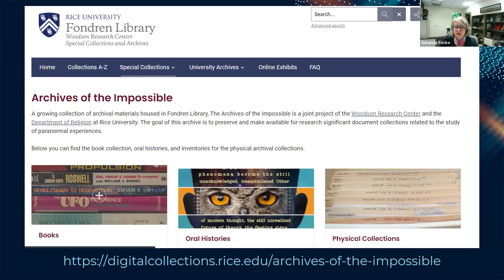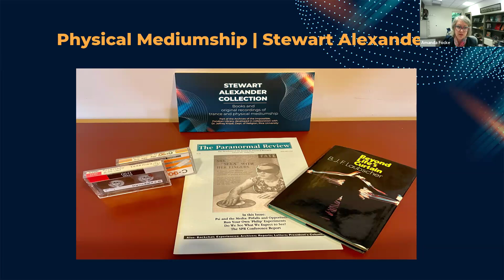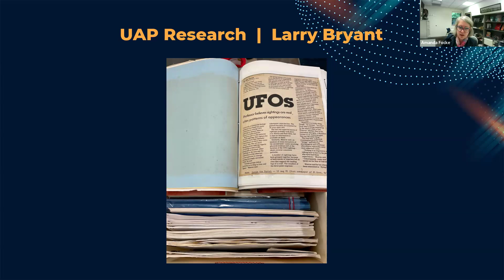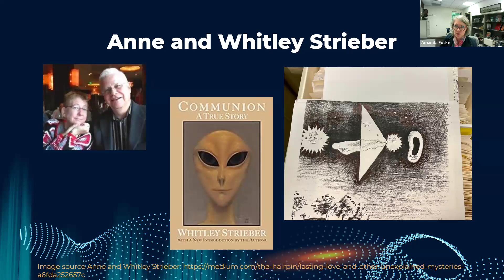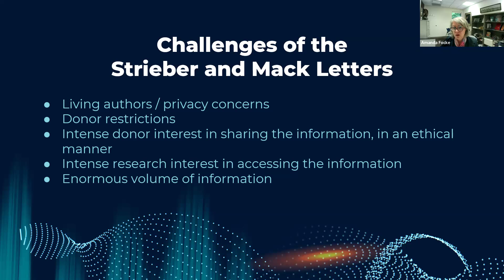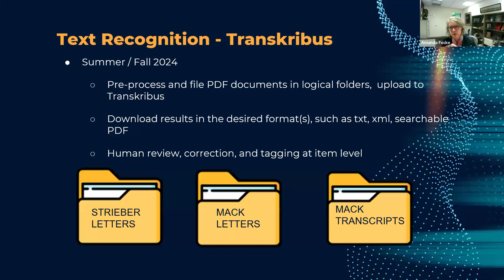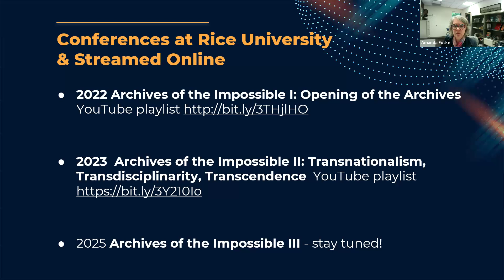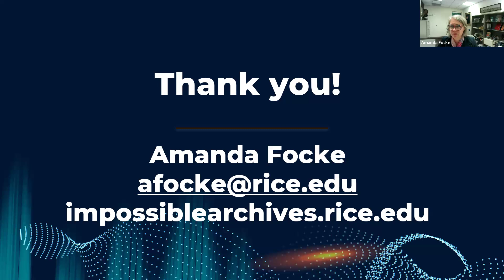Beyond the Ordinary: A Paranormal Archive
0:20 Introduction
3:12 Presentation
51:12 Q & A

In this webinar, Amanda Focke, head of special collections at Rice University's Woodson Research Center (WRC), discusses the center's mission to preserve and share significant collections related to paranormal experiences. Highlights include the papers of Jacques Vallée, a French-born American astronomer and computer scientist whose work inspired Steven Spielberg's Close Encounters of the Third Kind, as well as an oral history collection featuring interviews with leaders in the fields of ufology and supernatural studies.

WRC collects and professionally archives materials related to paranormal currents in American history. Ranging from once highly classified government remote viewing files to thousands of firsthand abduction accounts, the Archives of the Impossible Collection at Woodson has become one of the largest and most significant collections of research materials related to these marginalized or tabooed topics in the world. It is also the archival basis necessary for inaugurating a new phase of scholarly attention to this field.

This webinar was recorded on September 26, 2024.